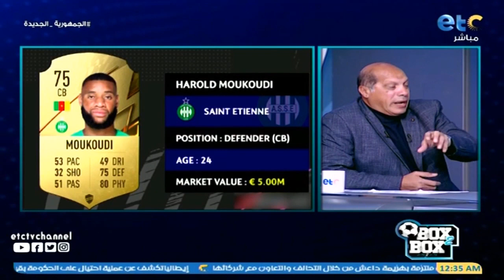بوكس2بوكس | حوار خاص مع لاعب المقاولين السابق علاء نبيل وتحليل مباراة مصر والكاميرون